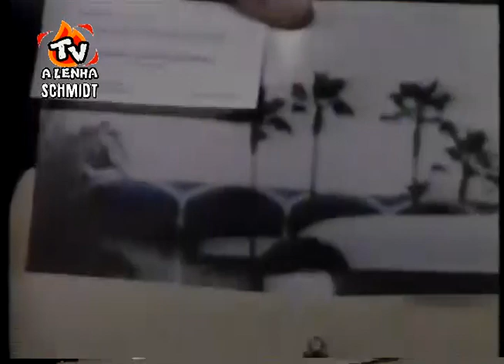FORÇA BRUTA (MENTE DOENTIA) BKS Dublagem Clássica / Gravação da TV Gazeta anos 90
(SÉRIE DA TV 1989)

OBRIGADO AMIGOS!